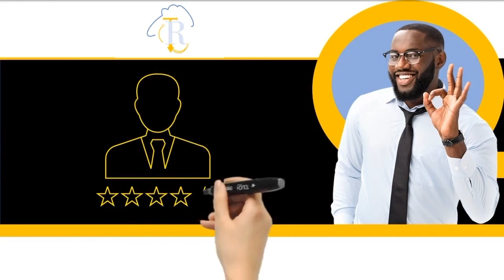2024 EdTech Week Celebration @ AACMED by Mun.ICT Coordinator, Godfred SARPONG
2024 EdTech Week Celebration 🎉@ Asante Akim Central Municipal Education Directorate Basic Schools